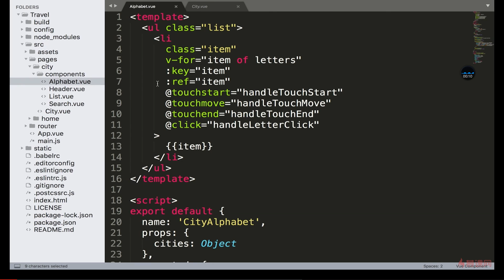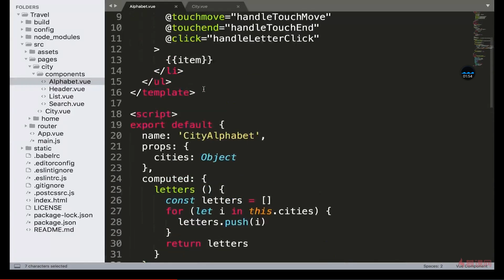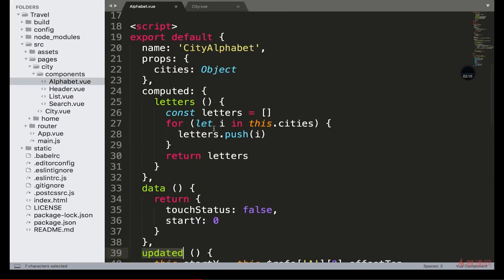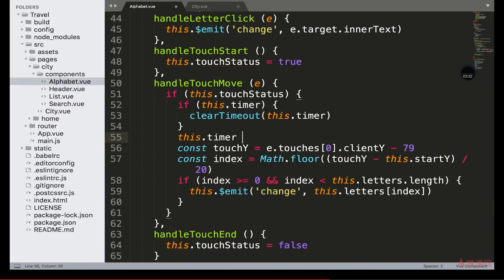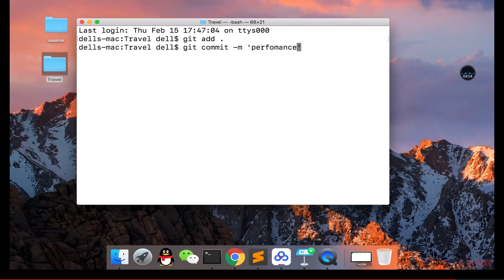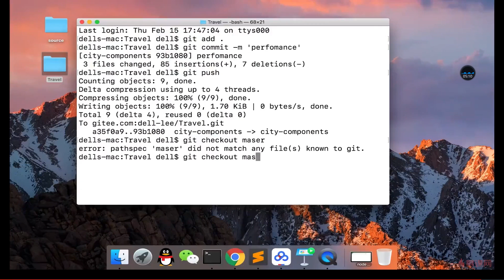8 7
Vue2.5开发去哪儿网App